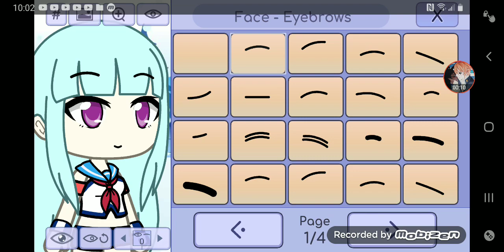HAPPY BIRTHDAY kula diamond